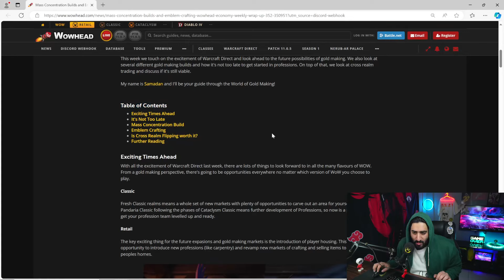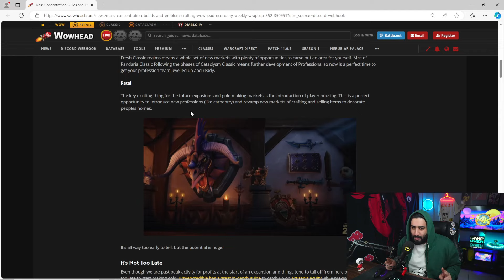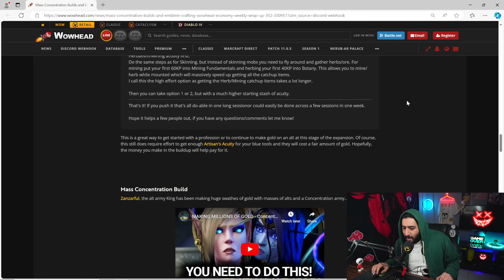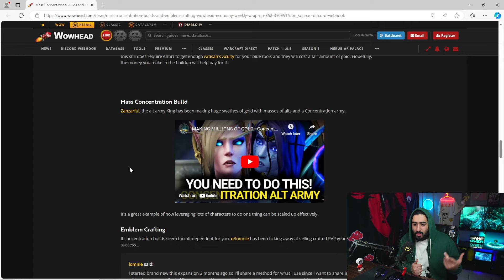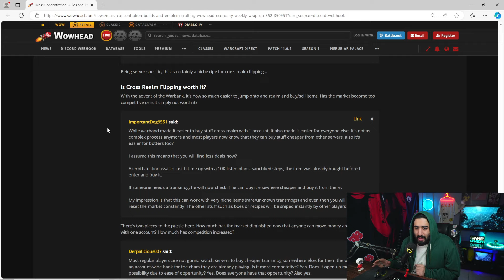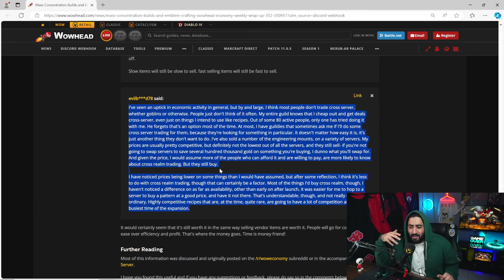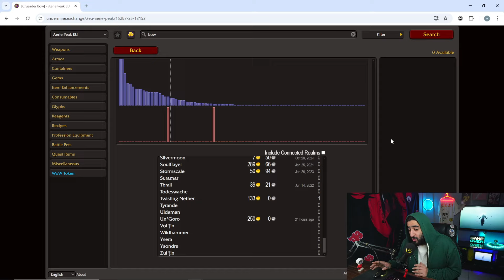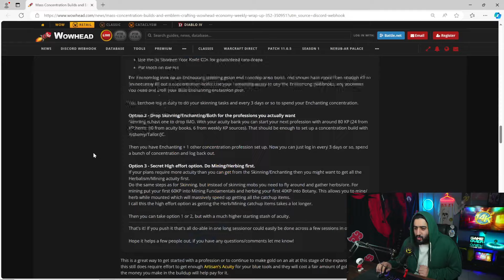از پروفشن جدید نجاری برای مید نایت تا سو استفاده از تنبلی پلیر ها برای گلد زیاد - قسمت 352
سیسیتم :
cpu: i7 12700kf
gpu: 3060 rtx
hard: 500 gig ssd
hard: 1tr ssd
ram: 32
power:650 cooler master